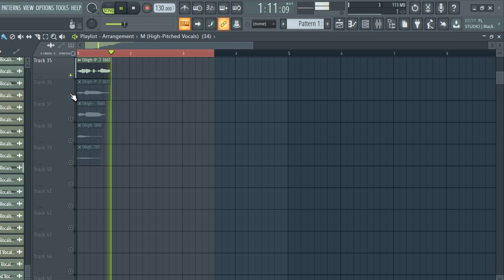FREE DOWNLOAD FEMALE VOCAL SAMPLE PACK - "VOL.48" [vocal samples]